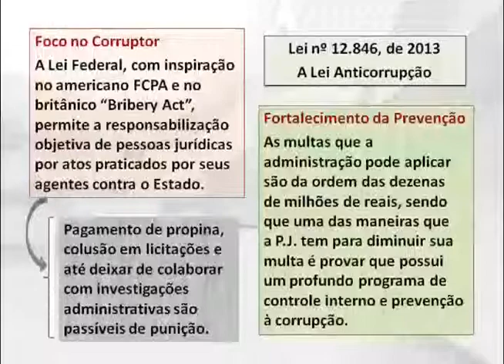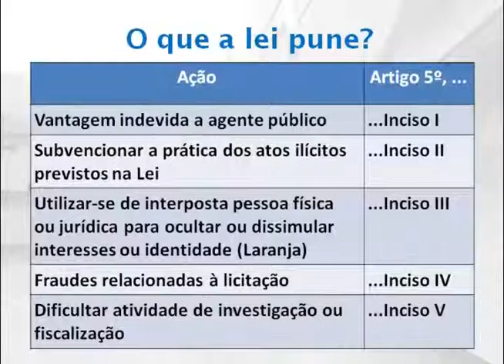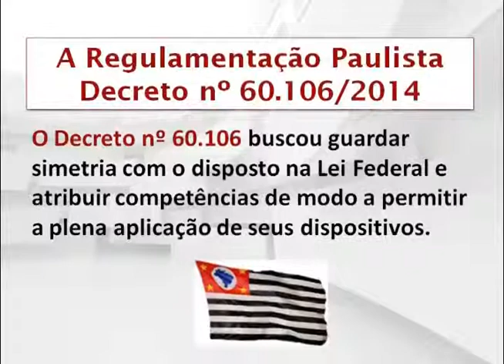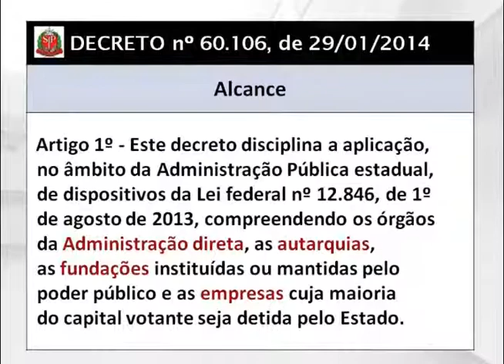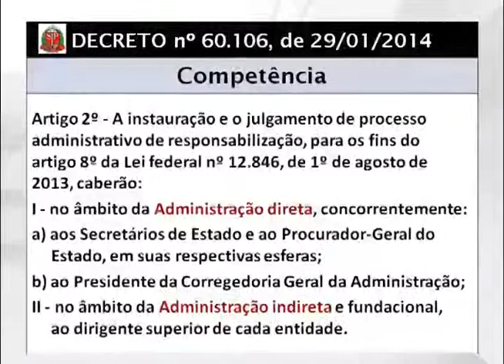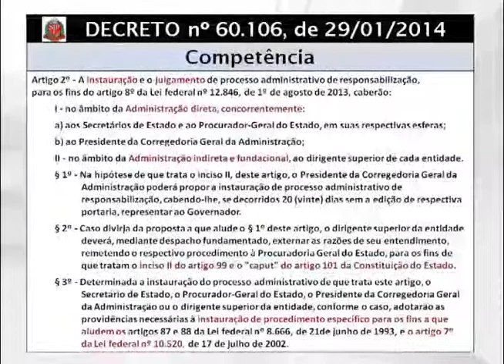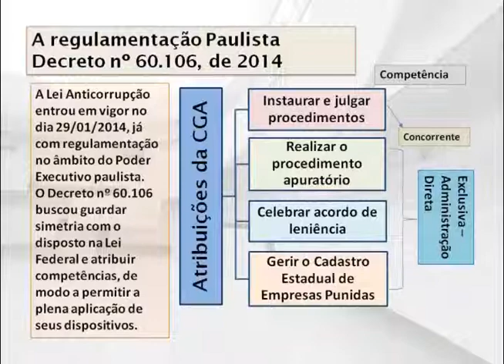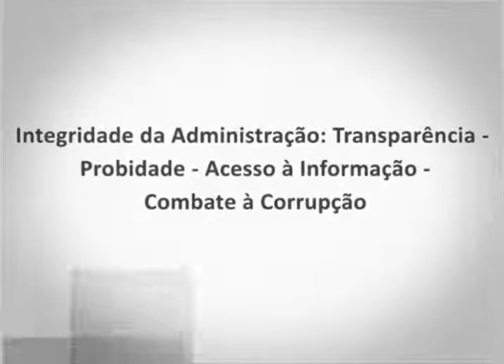23.03 Bloco III - Integridade da Administração - Mesa 1 cont.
Curso Integridade da Administração:Transparência, Probidade, Acesso à informação, Combate à corrupção - MESA 1 continuação.

A  RESPONSABILIZAÇÃO DA PESSOA JURÍDICA PELA PRÁTICA DE ATOS CONTRA A ADMINISTRAÇÃO PÚBLICA
(Lei n°12.846, de 2013)

Mesa composta por:
Dr. Fernando Dias Menezes de Almeida - Professor Titular Direito Administrativo
Dr. Floriano Azevedo Marques - Professor Titular Direito Administrativo
Dr. Gustavo  Ungaro - Presidente da Corregedoria Geral da Administração do Estado de São Paulo
Dr. Eduardo Pannunzio - Coordenador Centro de Pesquisas Jurídico Aplicadas da Fundação Getúlio Vargas
Dr. Jorge Eluf Neto - Presidente Comissão de Controle Social dos Gastos Públicos da OAB SP

Coordenação:
Dr. Leopoldo Pagotto (Conselheiro Comissão Geral de Ética)
Dra. Eunice Aparecida de Jesus Prudente (Diretora Departamento de Prevenção e Transparência da CGA)